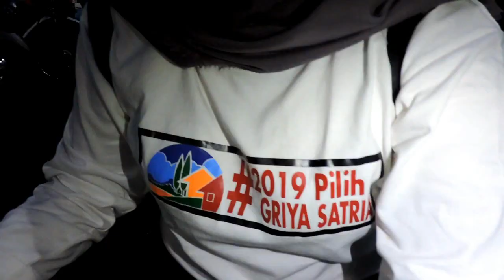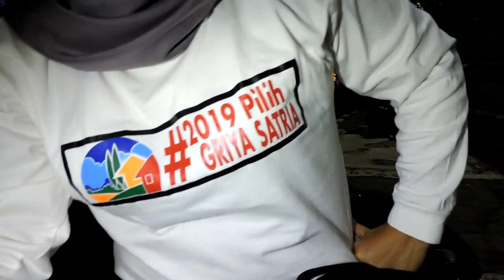Makan ''NASI KUCING'' Sampai Kenyang Di Angkringan Alun 2 Tegal, Part 2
Solusi Bagi Yang Belum Punya Rumah :
Promo rumah baru Griya Satria
Tanpa DP
Tanpa Biaya Proses KPR
Lokasi dekat Stasiun Kereta
Cukup 500ribu sudah bisa miliki rumah
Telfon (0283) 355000